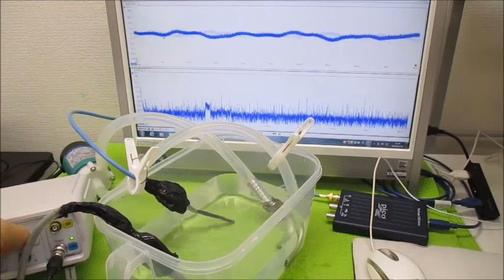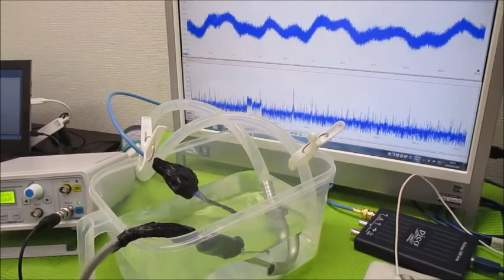オリジナル超音波実験 超音波システム研究所 ultrasonic-labo